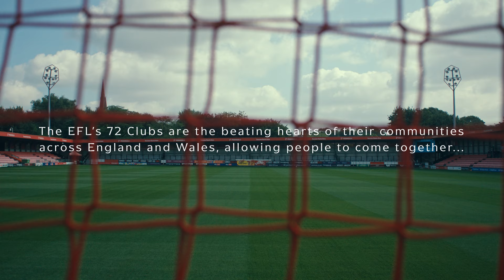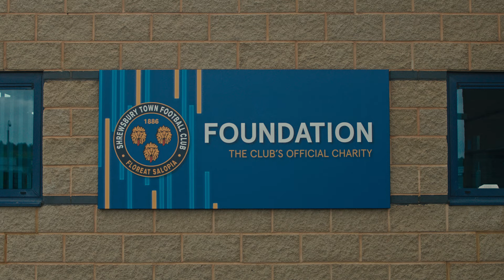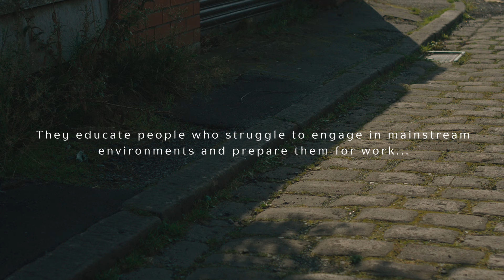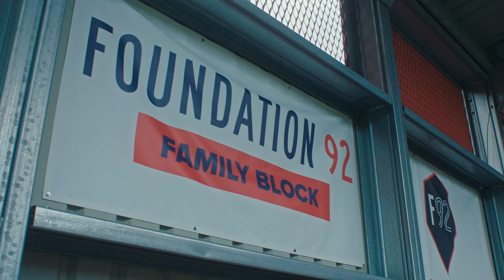EFL Clubs change lives in their communities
People across the country are impacted by EFL Clubs every day.

EFL in the Community supports 72 Club Community Organistations and their Community Changemakers.